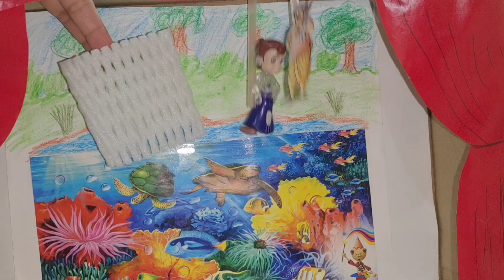Story - The Three Fish. Mini Theatre.